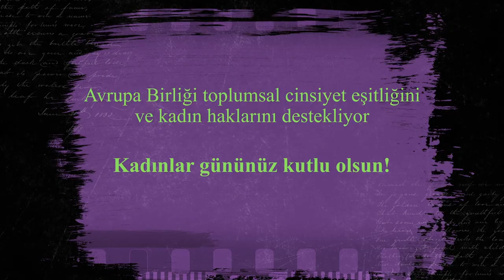AB desteğiyle, mikro kirleticilerin zehirleyici etkilerini araştıran Dr. Emel Topuz ile tanışın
Avrupa Birliği toplumsalcinsiyet eşitliğini ve kadın haklarını destekliyor.
Kadınlar gününüz kutlu olsun!

Meet Dr Emel Topuz, who studies the toxic effects of micropollutants with the support of the EU.
The European Union promotes genderequality and women's rights.